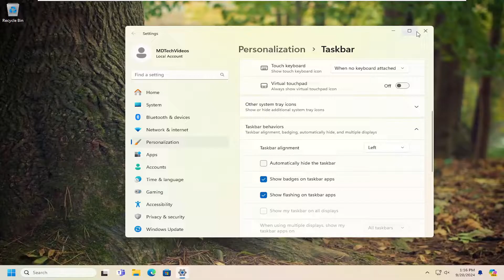Taskbar Has Disappeared From the Desktop in Windows [Solution]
In this video, we explore the common issue of a disappearing taskbar in Windows, a frustrating problem that can disrupt your workflow. If you've found that your taskbar is missing from the desktop, don’t worry—our comprehensive guide offers effective solutions to help you restore it quickly. We break down the potential causes, such as accidental settings changes or software glitches, so you can understand why this might be happening.

Issues addressed in this tutorial:
taskbar has disappeared from the desktop in windows
taskbar disappeared in windows 10
taskbar disappeared windows 10 black screen
taskbar and desktop icons disappeared windows 10
my taskbar has disappeared windows 11
the taskbar has disappeared
why does my taskbar disappear windows 10
windows taskbar disappeared windows 11
windows taskbar disappeared windows 10
taskbar disappeared and windows button not working
my taskbar disappeared in windows 10
desktop and taskbar disappeared windows 10
desktop icons and taskbar disappeared windows 10
how to stop taskbar from disappearing windows 10
why did my taskbar disappear windows 10
why did my taskbar disappear windows 11

We provide step-by-step instructions to help you bring back your taskbar, covering methods like adjusting taskbar settings, restarting Windows Explorer, and checking for updates. Whether you’re using Windows 10 or 11, our easy-to-follow tips ensure that you’ll be back to a fully functional desktop in no time.